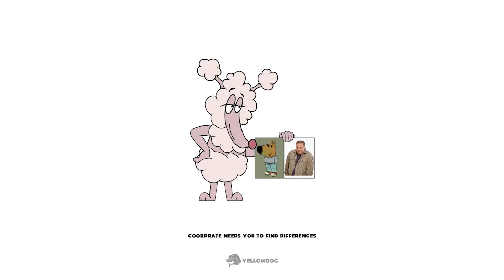My New Character Chill Guy Meme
Join YellowDog on adventures safe for the whole family all over the world

Milestones:

Links